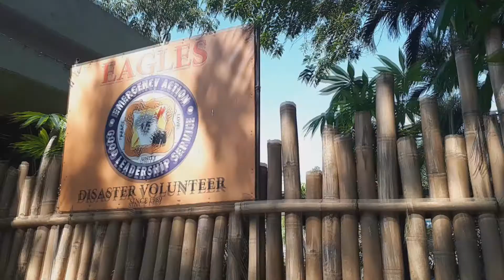PAGLUWAS IoT DCC ICT TVL